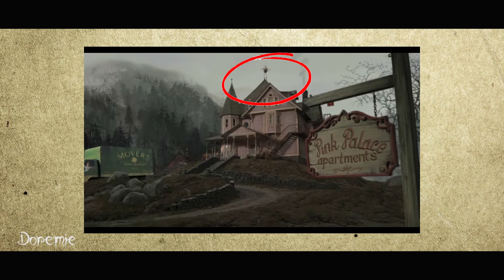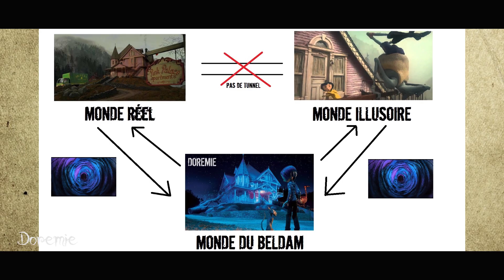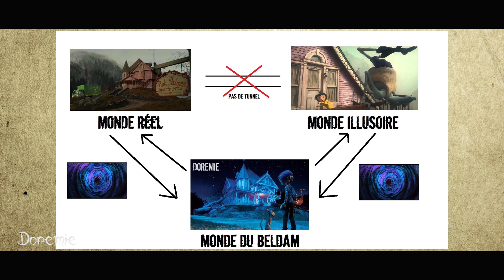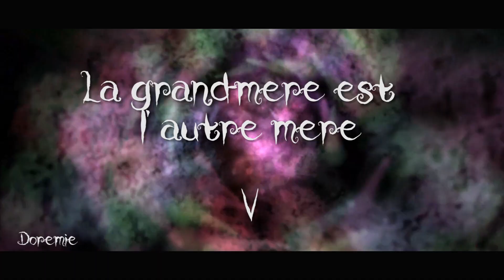5 THEORIES - CORALINE | PARTIE 2 #2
5 théories sur Coraline 2 par Doremie, partie 2 théorie sur le film Coraline theorie fr, Coraline scene .  Les secrets révélés! Analyse et explication du film d'animation de Henry Selick. Doremie Occultisme⤵️